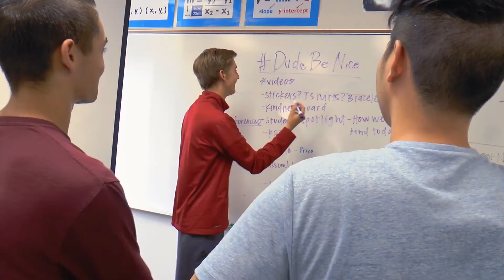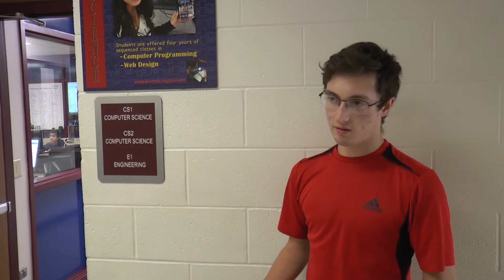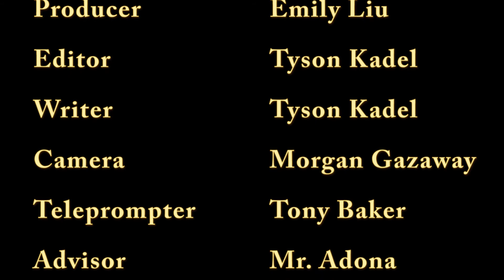KCTV Sept 18